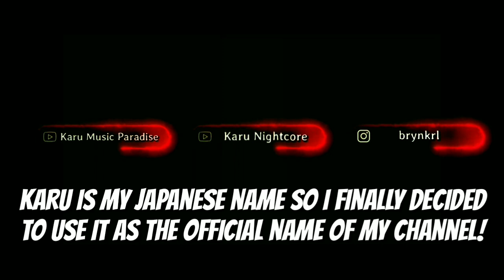INTRO AND UPDATE! | KARU NIGHTCORE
Thank you for your supports!♥ Let's grow together!♥ Lots of Love!♥